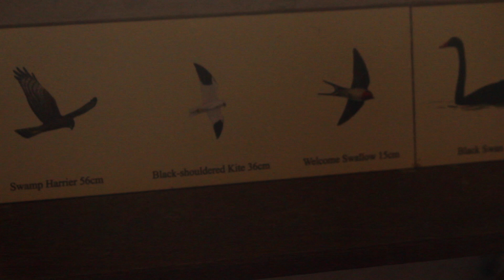The Watcher final